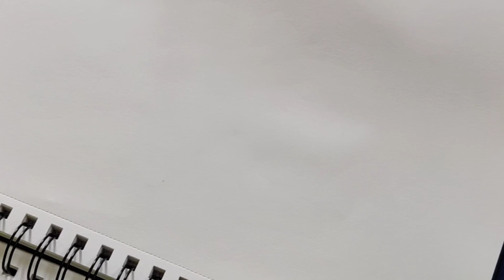Zentangle pattern/Easy pattern for beginners/Easy drawing/Doodle art/Rixty pattern..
Hello friends 😊🙏❤️.

Material used...
Brustro sketch book
uni pin fine line black pen